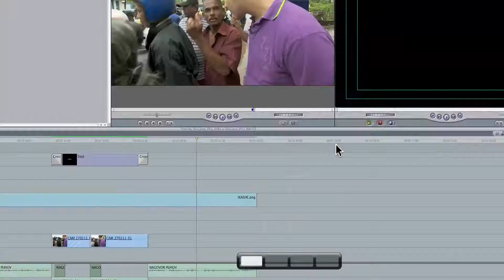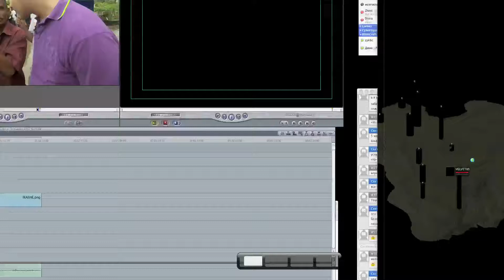Как мы гасили Кристаллы Края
BBya MineCraft Server

Достаточно длинное видео, показывающее весь тот гемор, который необходимо проделать, чтобы погасить Кристаллы Края, когда вокруг летают несколько десятков драконов...